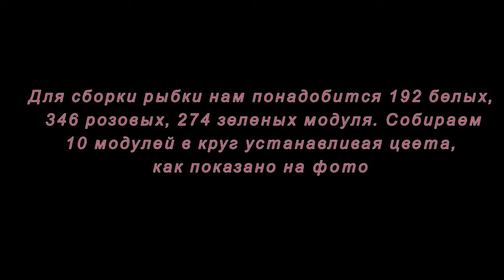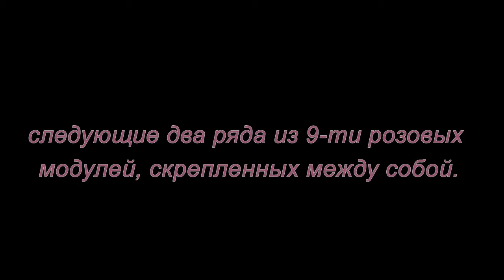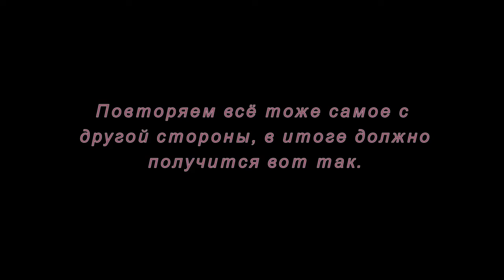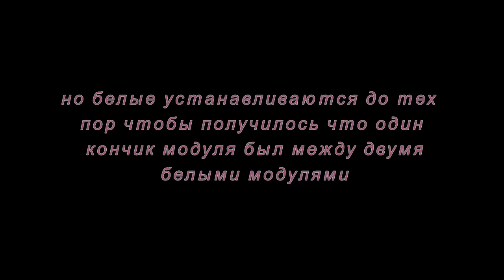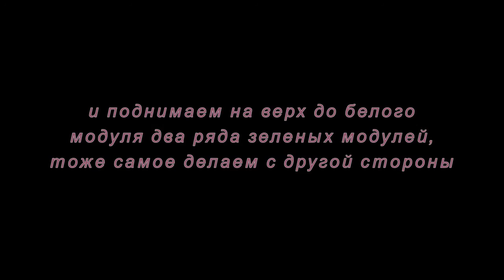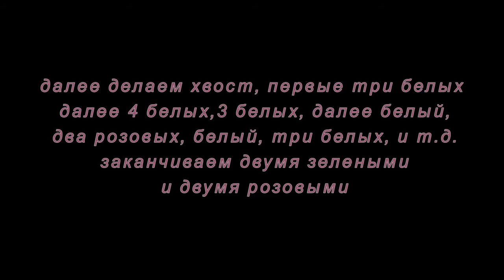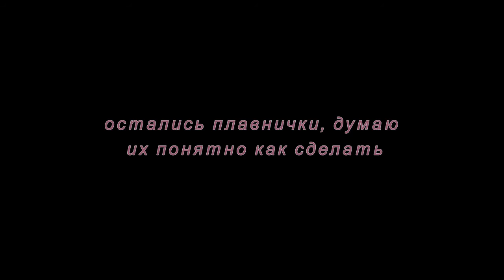Модульное оригами. Рыбка. Мастер-класс.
Как сделать объемную рыбку из модулей оригами смотрите в этом мастер-классе.